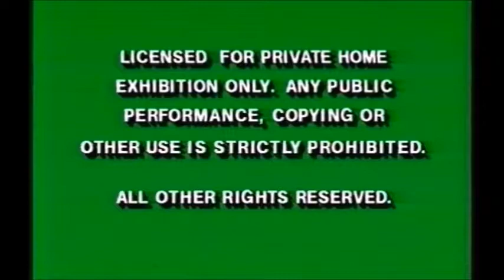20th Century FOX Logo 1965